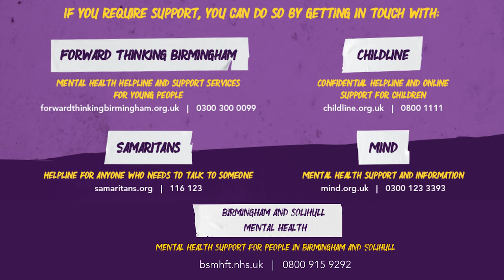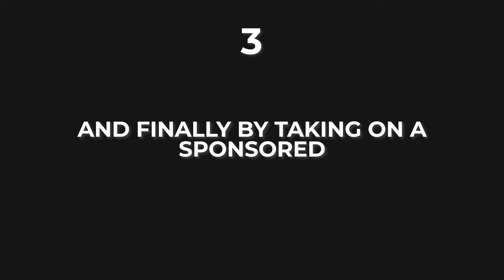World Mental Health Day: Charity Patron Ben Francis meets Miski and Sophia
Ahead of World Mental Health Day (Sunday 10 October), we took two of our brilliant young people to meet our Charity Patron and Gymshark founder and CEO, Ben Francis.
Miski and Sophia are both past service users of our city's Forward Thinking Birmingham youth mental health partnership, which is supported by our Fight For All The Feels campaign. They wanted to share their own experiences with Ben and chat about our brand new network of charitably-funded peer support workers, with Miski being our very first. Ben first met Sophia earlier this year and it was hearing her story that inspired him and the rest of the team at Gymshark to make our Fight For All The Feels youth mental health campaign their focus for fundraising and support.
Please watch this video to hear first-hand from Miski and Sophia how having a peer support worker will benefit our young people struggling with their mental health.